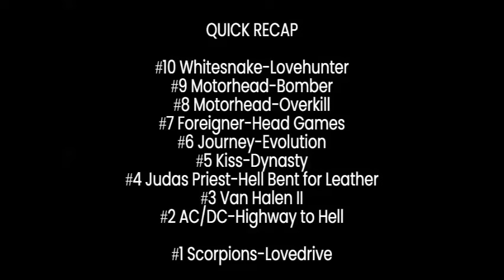Album Rankings #26 Best Rock Metal LPs of 1979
After a week break I'm back with another episode of Album Rankings as I rank 10 handpicked best rock/metal albums of 1979